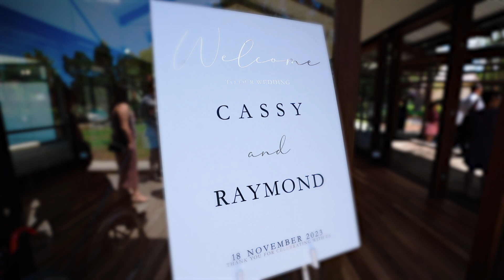Cassy and Raymond Instagram